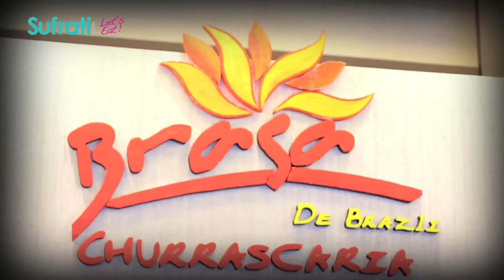Brassa De Brazil YT / براسا دي برازيل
براسا دي برازيل ..

يقدم اشهى الاطباق البرازيليه الشهيره...
المنيو مؤلف من ٢٧ نوع سلطه . و ٨ اصناف اطباق رئيسيه. والعديد من اصاف الحلى المنوع ..
 ومن اشهر الاطباق لديهم قي المشويات حيث انه يقدم ١٥ نوع مختلف من منها الجمبري والدجاج واللحوم ب انواعها.

خدماتنا الاحترافيه :
تصوير فيديو ،تصوير فوتوغرافي ، انتاج ، اخراج ، تصاميم جرافيكيه ، مطبوعات ، بروشورات ، هويه مكتبيه كامله .

Our Services
Video Production, Graphic Design, Logo Design, Business Stationary, Photography